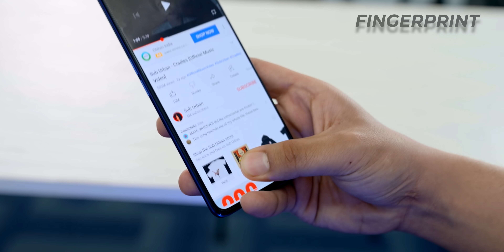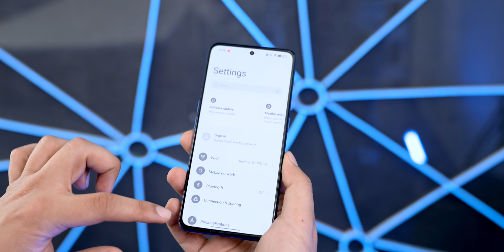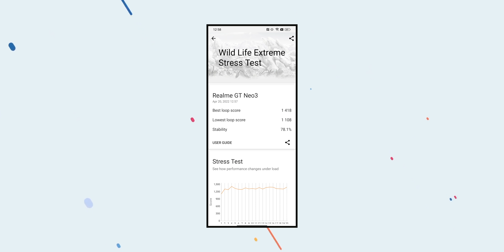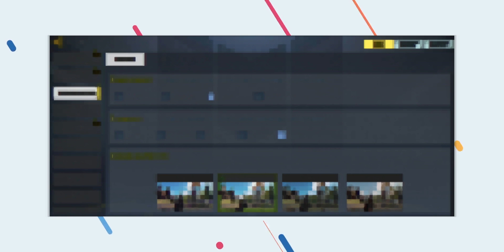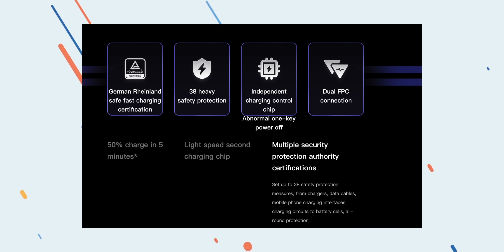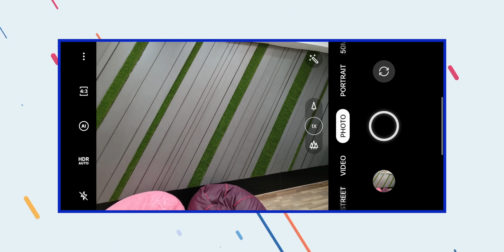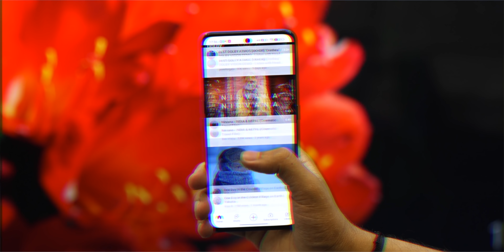UNBOXING a Very Special & Powerful Phone for INDIA !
In this video, I talk about the Realme GT NEO 3. One of the first phones in India with Dimensity 8100.

Hey
In this video, I talk about the Realme GT NEO 3. A potential game-changer. You will learn about the features and specs of the Realme GT NEO 3. This includes the Realme GT NEO 3 camera test, battery, design, display, and how does Dimensity 8100 performance and more.

00:00 Intro
00:27 Realme GT neo 3 Unboxing
01:07 Design
02:46 Display
03:50 Performance
05:36 Battery
06:21 Camera
08:24 Conclusion

CREDITS:
Director: Ayush Pathak
Cinematographer: Jatin, Manish, Kashish & Praveenkar
Editing: Ayush & Praveen
Content: Parth & Siddharth